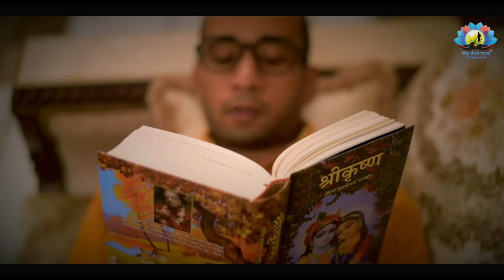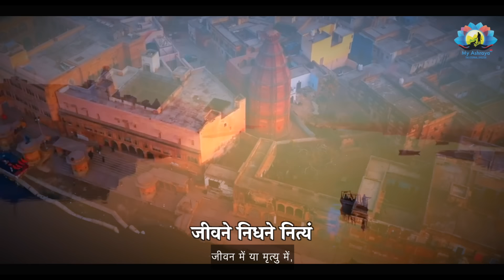Song of Divine Love || Yugalashtakam || HG Amogh Lila Prabhu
Studio Recording || Yugalashtakam || Song of Divine Love || HG Amogh Lila Prabhu

Krishn Premmayi Radha Radha Premmayo Hari,
Jeevanen Dhane Nityam Radhakrishn Gatirmam. [1]

Radha’s essence is pure love for Shri Krishn, and Shri Krishn’s essence is pure love for Shri Radha. The whole treasure of my life and my eternal shelter is the divine couple Shri Radha Krishn. [1]

Krishnasya Dravinam Radha Radhaya Dravinam Hari,
Jeevanen Dhane Nityam Radhakrishn Gatirmam. [2]

Shri Radha’s wealth/treasure is Shri Krishn and Shri Krishn’s wealth/treasure is Shri Radha. The whole treasure of my life and my eternal shelter is the divine couple Shri Radha Krishn. [2]

Krishn Pranmayi Radha Radha Pranmayo Hari,
Jeevanen Dhane Nityam Radhakrishn Gatirmam. [3]

Shri Radha is the very source of life of Shri Krishn and Shri Krishn’s very source of life is Shri Radha. The whole treasure of my life and my eternal shelter is the divine couple Shri Radha Krishn. [3]

Krishn Dravamayi Radha Radha Dravamayo Hari,
Jeevanen Dhane Nityam Radhakrishn Gatirmam. [4]

Shri Radha is filled with the nectar of Shri Krishn and Shri Krishn is filled with the nectar of Shri Radha. The whole treasure of my life and my eternal shelter is the divine couple Shri Radha Krishn. [4]

Krishngehe Sthithyam Radha Radhagehe Sthityo Hari,
Jeevanen Dhane Nityam Radhakrishn Gatirmam. [5]

Shri Radha always resides with Shri Krishn and Shri Krishn always resides with Shri Radha. The whole treasure of my life and my eternal shelter is the divine couple Shri Radha Krishn. [5]

Krishnchhita Sthitham Radha RadhaChhita Sthitho Hari,
Jeevanen Dhane Nityam Radhakrishn Gatirmam. [6]

Shri Krishn’s whole consciousness is fixed upon Shri Radha and Shri Radha’s whole consciousness is fixed upon Shri Krishn. The whole treasure of my life and my eternal shelter is the divine couple Shri Radha Krishn. [6]

Neelambar Dhara Radha Peetambar Dharo Hari,
Jeevanen Dhane Nityam Radhakrishn Gatirmam. [7]

Shri Radha is adorned with the blue garments and Shri Krishn is adorned with the yellow garments. The whole treasure of my life and my eternal shelter is the divine couple Shri Radha Krishn. [7]

Vrindavaneshwari Radha Krishno Vrindavaneshvara,
Jeevanen Dhane Nityam Radhakrishn Gatirmam. [8]

Shri Radha is the Queen of Vrindavan and Shri Krishn is the King of Vrindavan. The whole treasure of my life and my eternal shelter is the divine couple Shri Radha Krishn. [8]

Yugal Ashtakam | Krishna Premamayi Radha | Radhakrishn | Bhakti Song | Krishna for Life
Yugalashtakam II HG Amogh Lila Prabhu II VISTAR
Krsna Prema Mayi Radha
Radhashtami Special - श्री युगलाष्टकम् | Krishna Prem Mayi Radha
Beautiful Bhajan (krsna prema mayi radha) | HG Amogh Lila Prabhu | Reviving Culture | ISKCON Dwarka
पुरुषोत्तम मास में रोज़ सुनें श्री युगलाष्टकम् भगवान की विशेष कृपा मिलेगी | Shri Yugal Ashtakam

My Ashraya
ISKCON Delhi
ISKCON